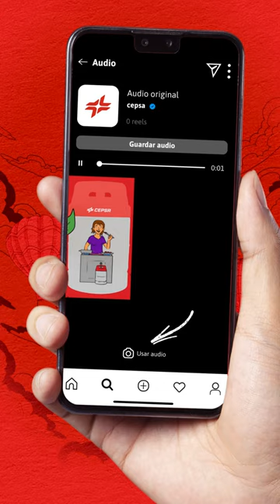CEPSA | Passatempo 'Leve a Vida Mais Leve' no Instagram